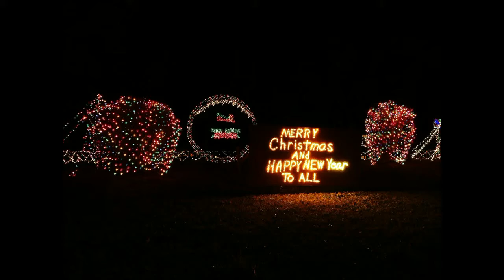Humphreys County Tennessee ,Christmas Lights 2014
A photo slideshow of a few lights around the county